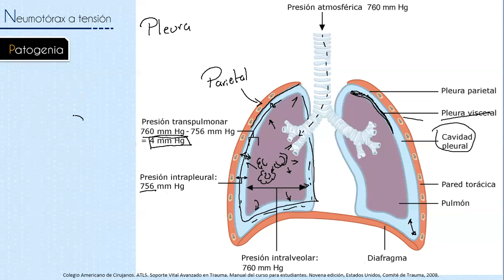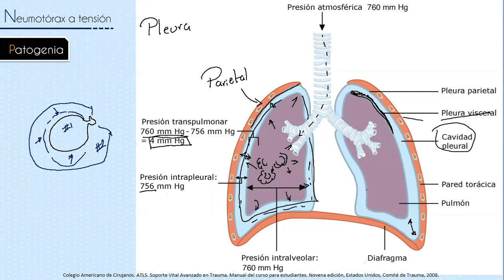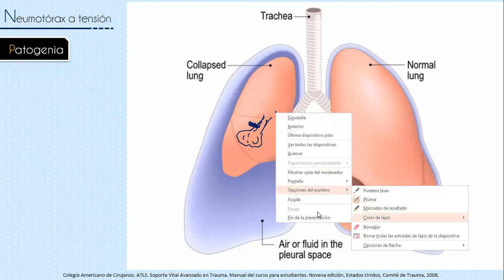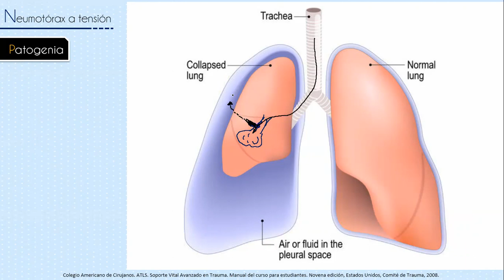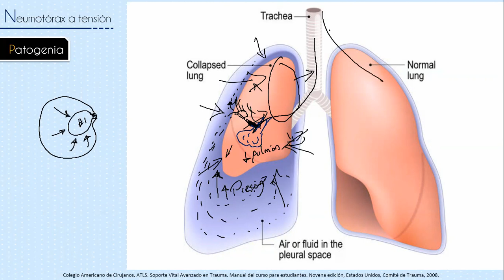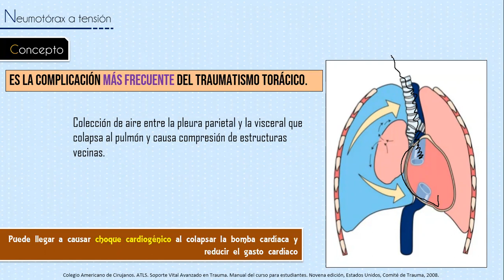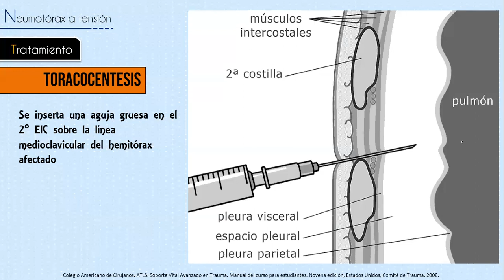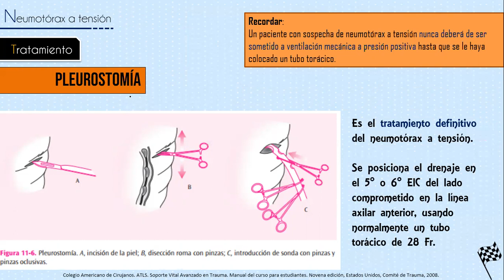Neumotórax a tensión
En este video veremos los aspectos básicos del neumotórax a tensión profundizando en su fisiopatología